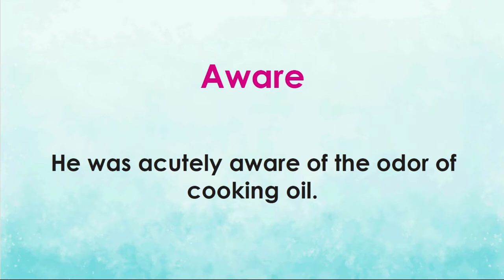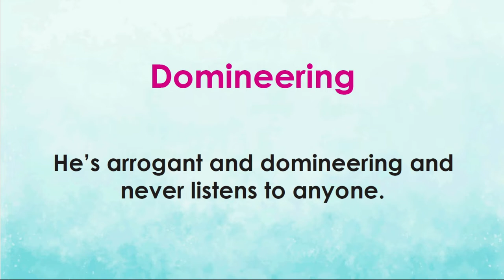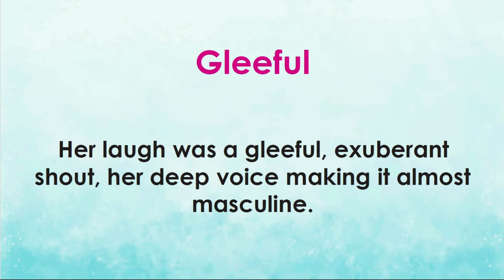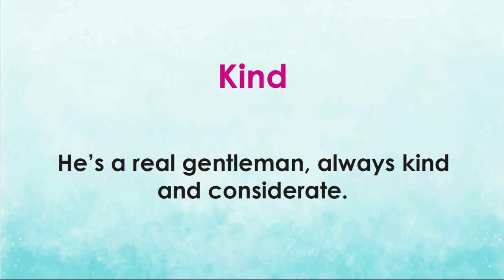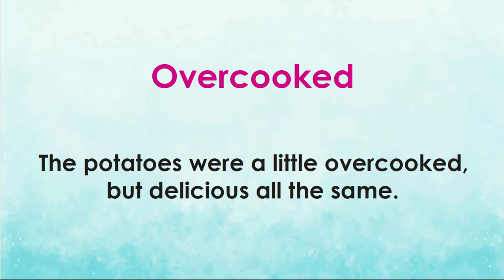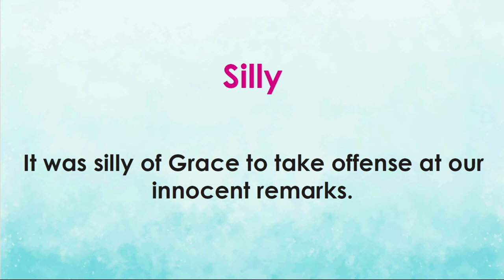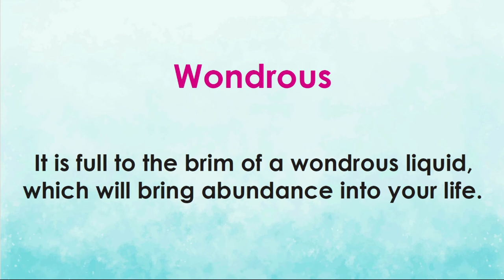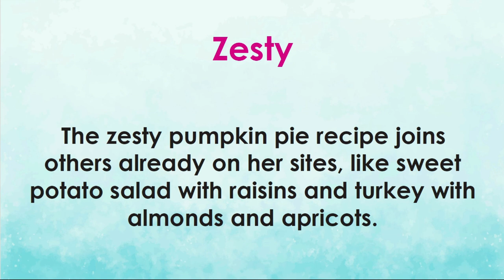1000 Adjectives Examples in English You don't want to forget | Alphabets A - Z Adjectives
Alphabets A - Z Adjectives
english adjectives
adjectives in english
how to use adjectives
Most common adjectives in English
parts of speech
vocabulary
learn English
common
popular
examples
english
english lessons
english classes
words
English grammar
English vocabulary
Learn English
speak English
English classes
lessons
brain training
native speaker
learn vocabulary
basic english
english beginner